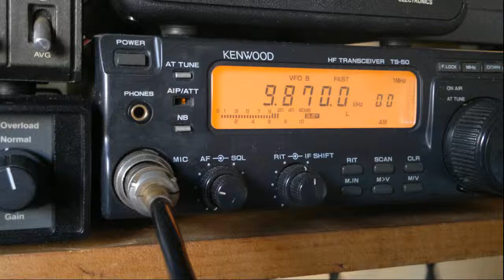The Broadcasting Service of The Kingdom of Saudi Arabia (Riyadh, Saudi Arabia) - 9870 kHz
Reception of The Broadcasting Service of The Kingdom of Saudi Arabia (Riyadh, Saudi Arabia) on 9870 kHz by CX2ABP in Montevideo, Uruguay (GF15wc). February 3, 2013 at 1938 UTC.